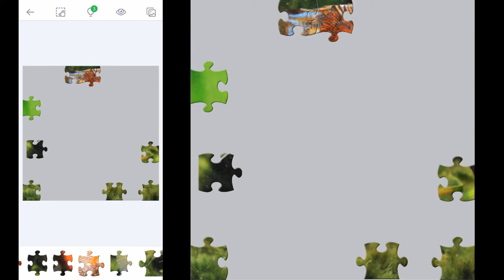Jigsaw Puzzles - Angel fish 20210109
Jigsaw Puzzles - Angel fish 20210109. Another game played on my Samsung Galaxy A51 5G.